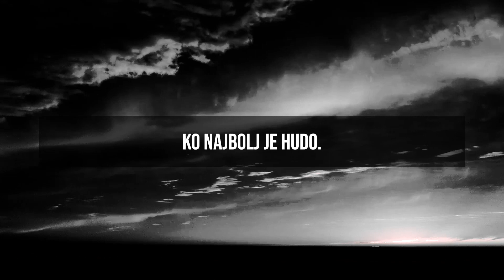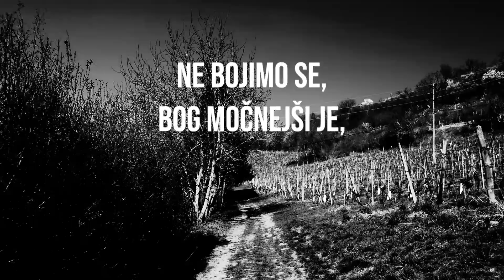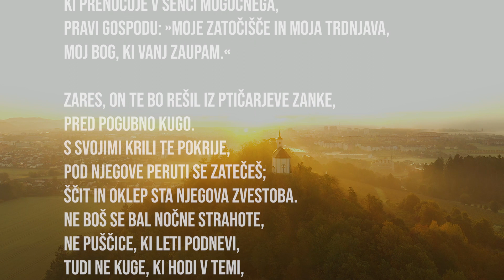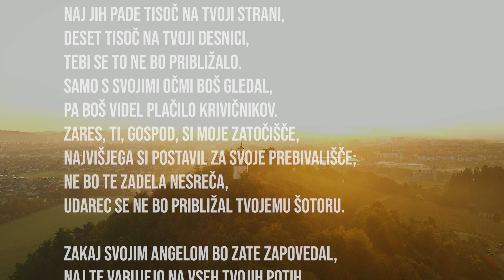Svetnik - Zavetje (Lyric video)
Pesem vere in upanja za čas preizkušenj ... Nastala ob Psalmu 91 in zgodbi preživetja v ruandskem holokavstu ... Bog z vami!
Glasba: Tadej Vindiš / besedilo: Davor Gričnik, Tadej Vindiš / aranžma: Svetnik
Hvala, da podpirate ustvarjanje sodobne krščanske glasbe z nakupom CD-jev!

El. kitara: Davor Gričnik
Bas: Matjaž Vertuš
Vokal, kitara, programiranje: Tadej Vindiš
Klaviature: David Kisilak
Cajon: Robi Koprivnik
Mix, master: Jakob Ostanek

Zazrem se v nebo, ko najbolj je hudo.
Ne bom omahoval, vse na oltar bom dal.
Zaupal, vztrajal bom, ker zvest si ti, moj Bog…

Obljuba dana vsem: zavetje si, to vem,
k tebi srca dvigamo…
Naj tisoč pade jih, še vedno si moj ščit,
varni smo pred zlom s teboj.
O moj Bog! Zaupam ti!

Korak je zdaj krepak, izginil nočni strah.
Oklep mi, Bog, krepiš in nad zverjo prežiš.
Ko kličem, slišiš me, zatečem k tebi se…

Ne bojimo se, Bog močnejši je,
najmočnejši je, na rokah nas nosi.
Smrt premagana! Kje je želo zla?
Naš Bog premaga vse!